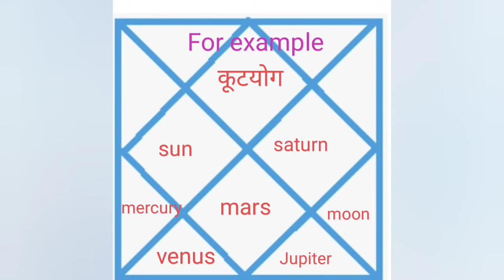कूट योग , Koot Yoga in Kundli, ( नाभस योग, Nabhas Yoga ) नाभस योग के अंतर्गत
आचार्य श्रीजानकीदास शर्मा
कथा वाचक, ज्योतिषी
पुराणाचार्य, M.A 18 पुराण
पौराणिक कथाकार
सुनाम पंजाब
Acharya shri jankidass sharma
puranacharya . M.A. in 18 purans mythology,
kathavachak, astrologer, mythologist
sunam, punjab, india
for consultancy whatsapp me, paid service.
whatsapp and call and payments 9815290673,